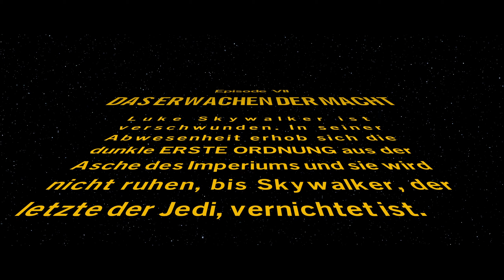Episode VII: Das Erwachen der Steinchen [komplett] -LEGO Star Wars: The Skywalker Saga #7 [1440p/60]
In diesem Video spiele ich die komplette siebte Episode der Star Wars-Saga im neuen LEGOStarWarsTheSkywalkerSaga! Mit Fokus auf die Storymissionen erleben wir "Das Erwachen der Macht" in LEGO-Interpretation nach und machen quasi das gleiche wie in Episode IV, nur anders

Kapitel
00:00:00 -